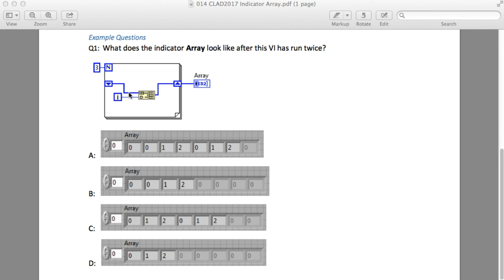LabVIEW CLAD 014 Indicator Array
This is the CLAD Preparation Video series on LabVIEW Advantage.

Resources to pass CLAD Exam:
NI Training:

Labview
labview projects
data acquisition
labview vi
labview data acquisition
labview student
ni labview
data acquisition card
labview training
labview code
labview software
labview for everyone
labview examples
labview oscilloscope
labview jobs
ni daq
data acquisition board
ni drivers
labview programming examples
labview fpga
labview daq
labview price
labview download
national instruments labview
labview programming
labview 2016
ni
labview tutorial
labview linux
labview home
pci data acquisition
using labview
labview pdf
labview projects list
labview rs232
labview language
data acquisition toolbox
labview viewer
wireless data acquisition
labview 2011